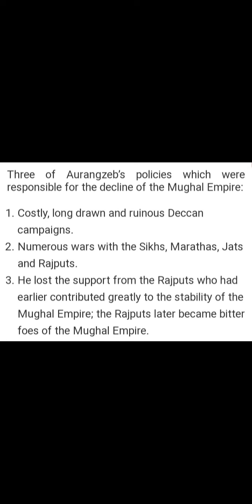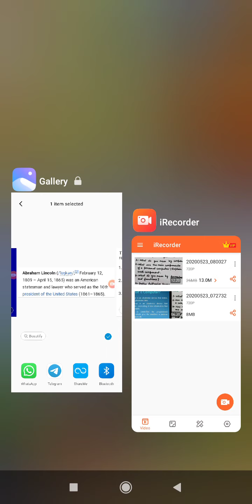Class 8th History and Geography Solution(unit test 1)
Presented by Sweta mam